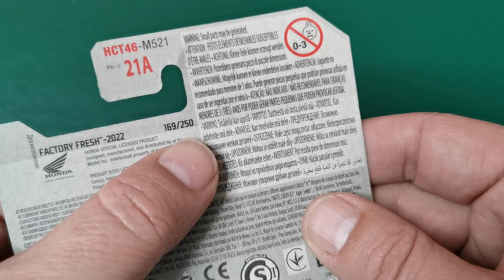HONDA SUPER CUB negra HCT46, Hot Wheels serie FACTORY FRESH 8/10, año 2022 (169/250)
Diseñador: SONNY FISHER
a Honda Super Cub es una pequeña motocicleta monocilíndrica de cuatro tiempos en producción continua desde 1958; el Super Cub se destaca por ser el vehículo de motor más producido del mundo. Diseñada por Soichiro Honda, la Super Cub fue diseñada como una motocicleta económica para todos los hombres, que podría atraer tanto a los países en desarrollo como a los desarrollados. El Super Cub también es conocido por su campaña publicitaria estadounidense, con el eslogan " Conoces a las personas más amables en un Honda ", que a menudo se usa como estudio de caso de marketing.
Este casting replica un Honda Super Cub C125 2022.